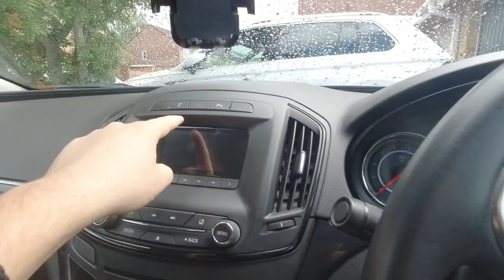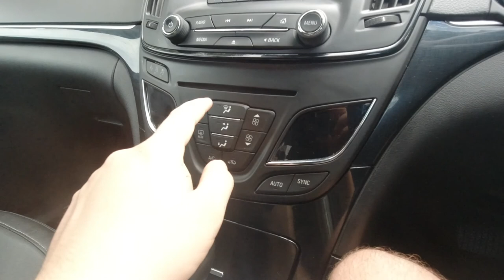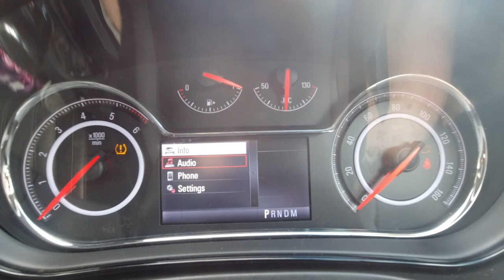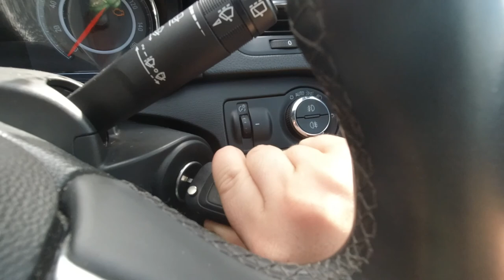We finally got our dream car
I like tech, vlogging + family

No Vlog this weekend but still a weekend video!

Hope you enjoy & have a great weekend!